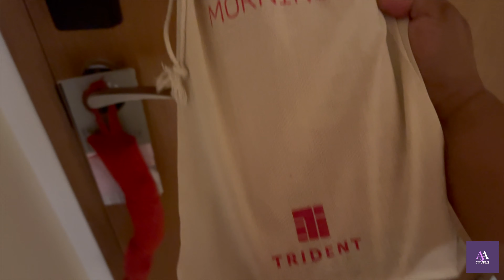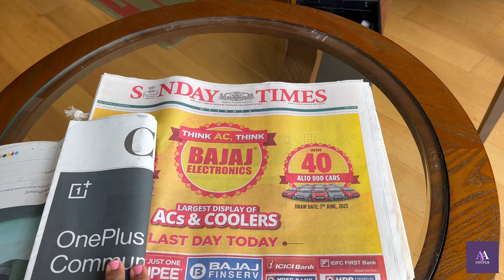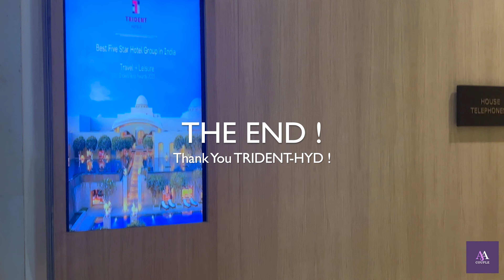🔥🤯வாங்க, இந்த ஹோட்டல் ஸ்டே எப்டி இருக்குனு பார்க்கலாமா 4K💖😋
இந்த பதிவு பிடிச்சிருந்தா மறக்காம லைக் பண்ணுங்க, ஷேர் பண்ணுங்க அண்ட் சப்ஸ்க்ரைப் பண்ணுங்க மக்களே 🥰🥰🥰